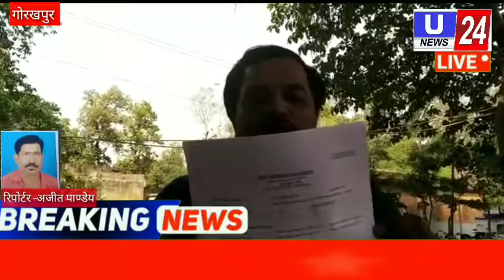गोरखपुर : योगी जी के पुलिस से जनता हुई परेशान